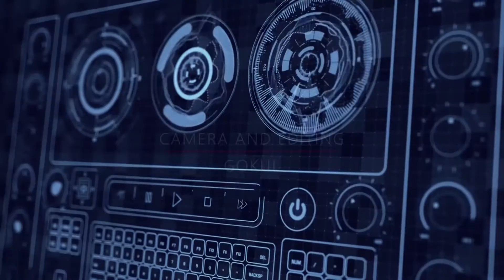War Cloud in Korean Peninsula - Editor. R.Muthukumar